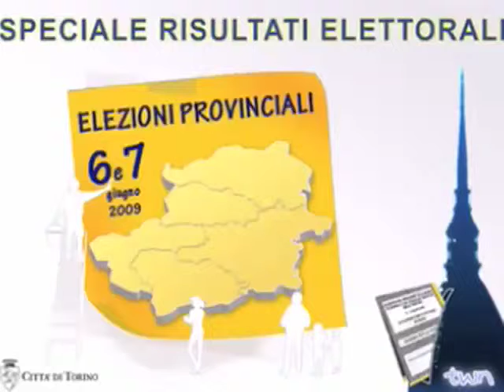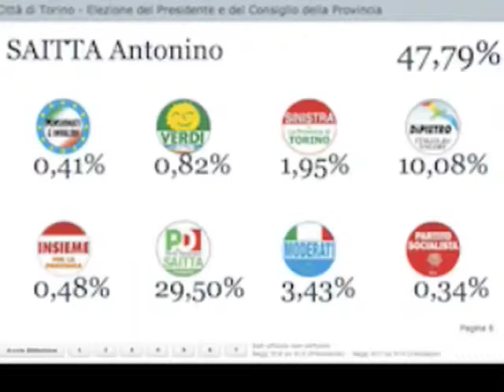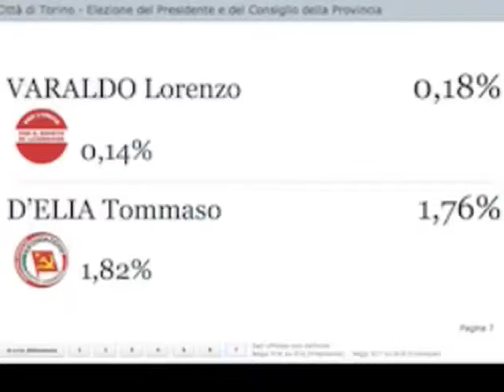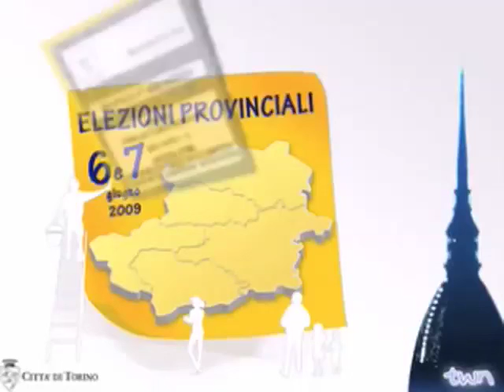TWN elezioni provinciali del 6/7 giugno - ore 24.00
Ore 24 di lunedì 8 giugno: chiusura della diretta elettorale.